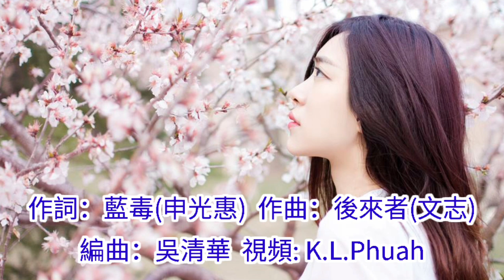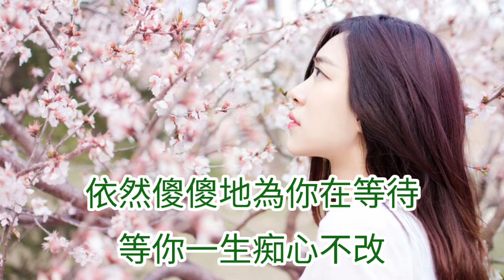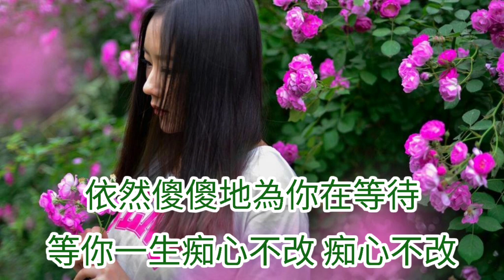🎼💖 許我柔情深似海 💖🎼 演唱: 王愛華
许我柔情深似海

演唱：王爱华
作词：蓝毒(申光惠)
作曲：后来者(文志)
编曲：吴清华
混音：大卫
厂牌：雨陌文化

你怎么说离开就离开
我却毫无准备心徘徊
甜蜜爱情直奔九霄云外
花开花落分分合合好无奈

你无数次的将我抛开
难道有缘相识真不该
你许我柔情记忆深似海
这一世你在心里与我同在

曾经的人曾经的爱
爱过几回才明白
是不是前世欠下了情债
才让我泪水挂满腮

岁月流逝难忘怀
依然傻傻地为你在等待
等你一生痴心不改

岁月流逝难忘怀
痴心不改